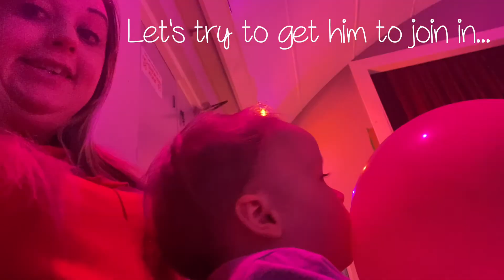Failed Playgroup & Windy Park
Today started off as a bit of a fail but we turned it around & made it fun!

This video was made as a bit of a last minute vlog, I apologise for the wind noise.
These vlogs are just our family time we like to film & watch back on our tv. And if you like them too well that's a bonus :)
Just Steph & family x